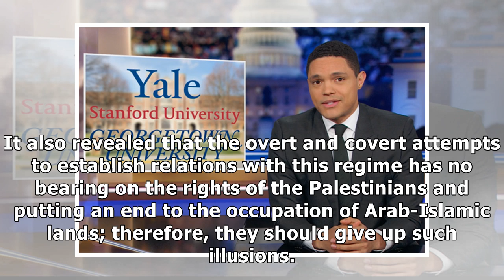Trump’s Moves in Support of Israel Show Need for Resistance: Iran